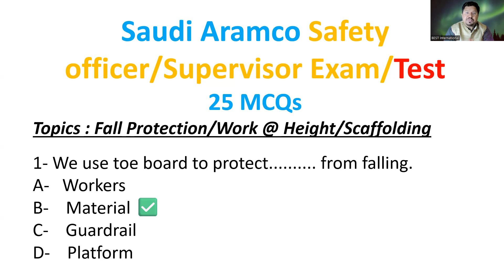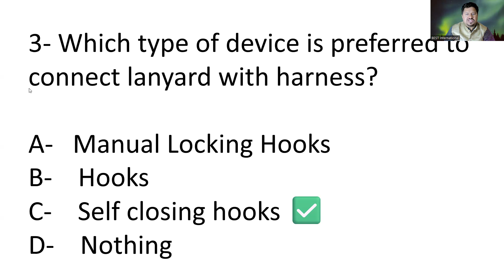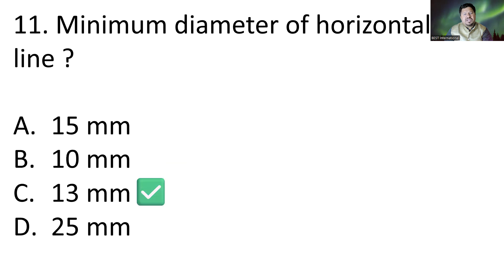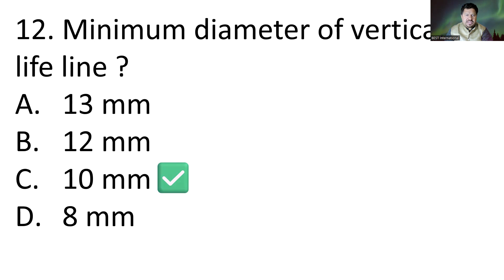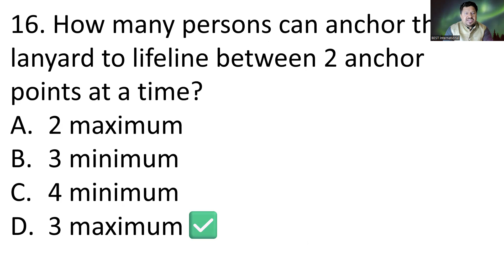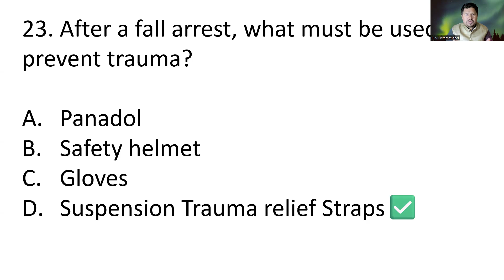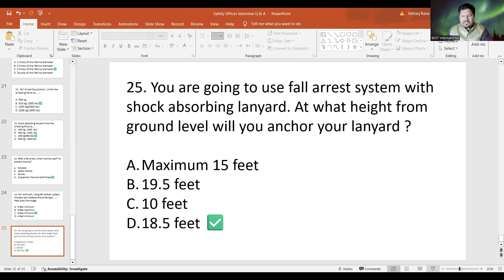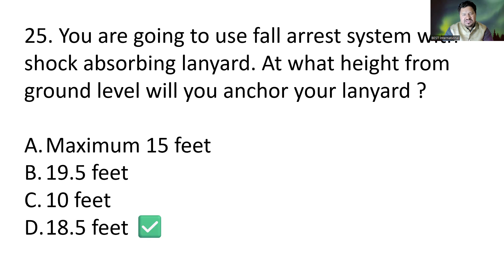Saudi Aramco Safety Officer EXAM Questions & Answers 2024 Fall Protection-Work at Height-Scaffolding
NEBOSH IGC Training Video 13 Urdu (Element 3- Managing Risk P & P) Human Factors

NEBOSH IGC Training Video 06 (Element 2) 2.2 Occupational Health & Safety Management Systems-URDU
Important Safety Message!